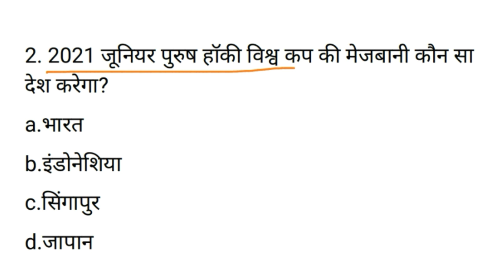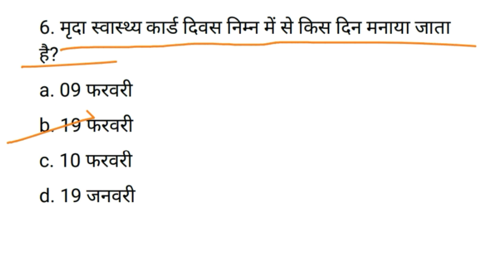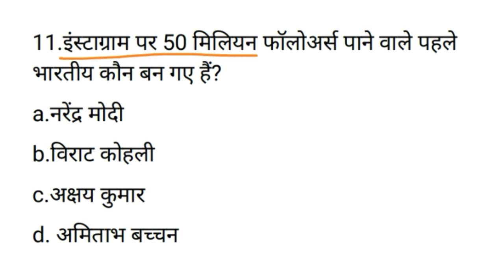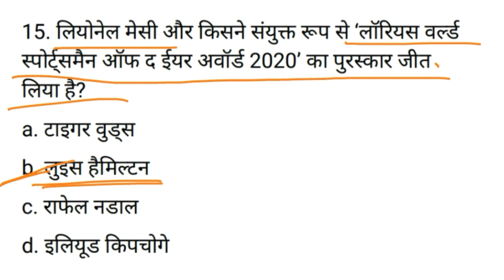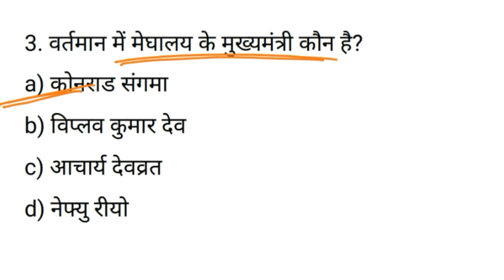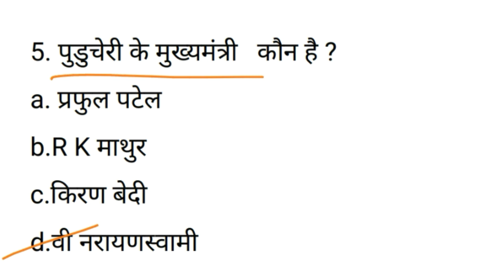20 february current affairs | Daily Current Affairs | Current affairs 2020 in hindi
20 february current affairs | Daily Current Affairs | Current affairs 2020 in hindi

Current affairs 2020,current affairs february 2020,january monthly current affairs,current affairs in hindi,current affairs quiz,daily current affairs in hindi,top monthly current affairs